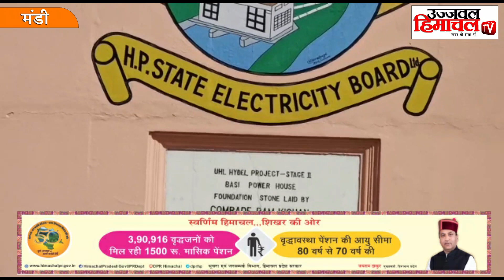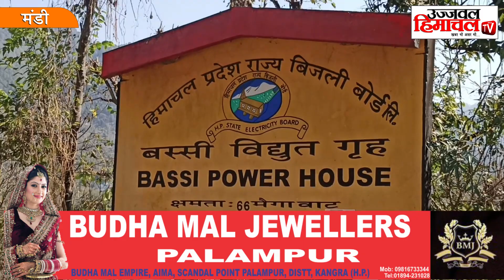बस्सी पनविद्युत परियोजना के 50 साल पूरे